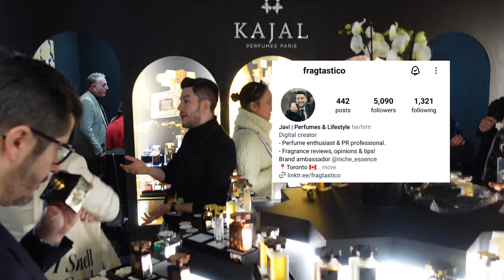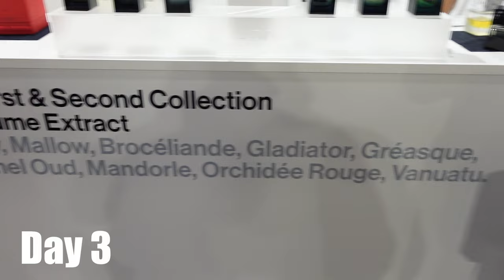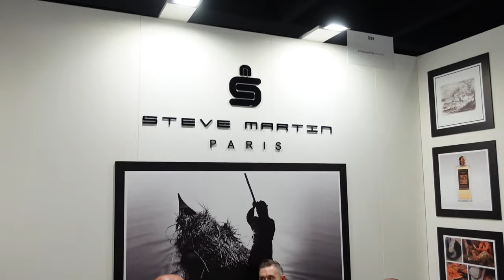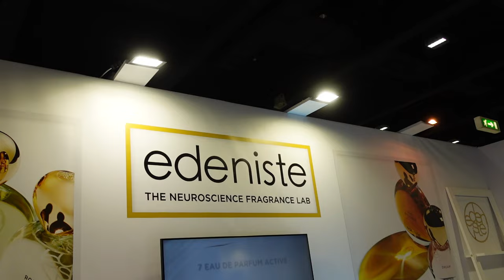Milan (Esxence) Vlog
I attended Esxence in Milan with @FRAGMENTAL, @Fragdicted and Myke from @colognepodcast
Here's a vlog of what happened ...

The back catalogue of my Podcast called The Scent Geeks, where Chris (from Fragmental) and I chat about all things fragrance is still available on all the usual podcast platforms